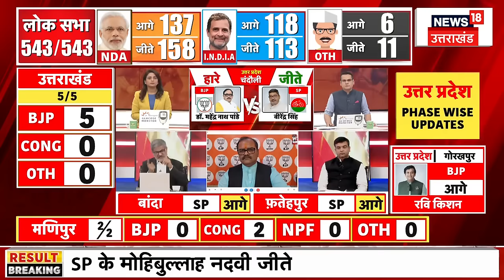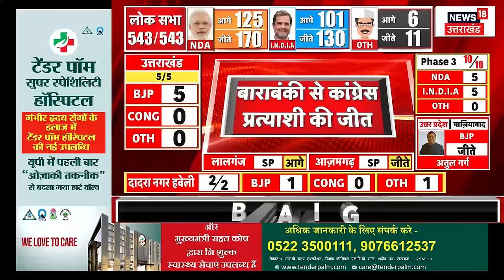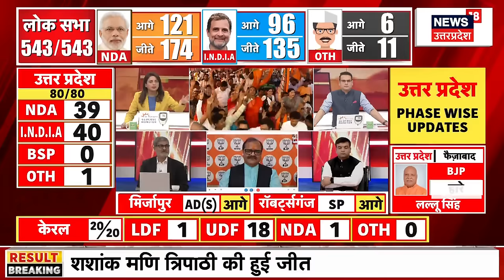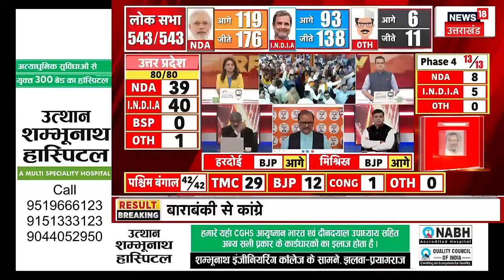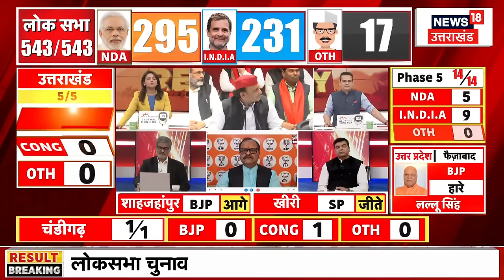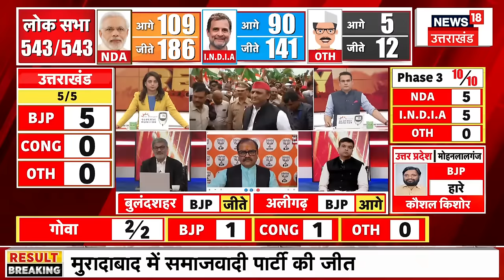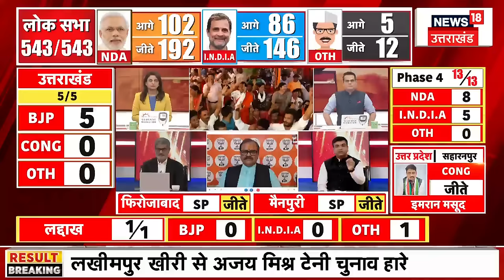UP Lok Sabha Election Result: PM Modi ने NDA की जीत पर किया Tweet । Ajay Rai। Congress। BJP